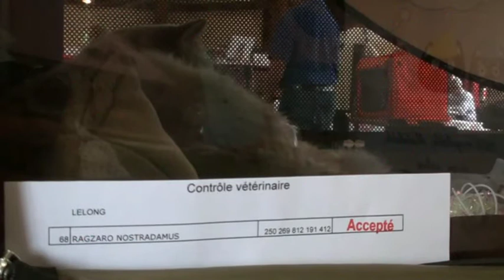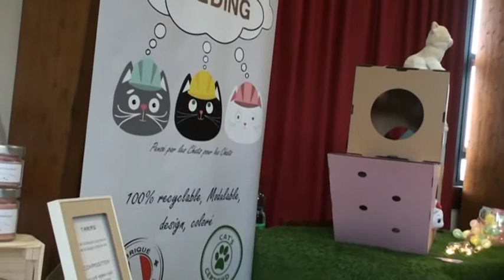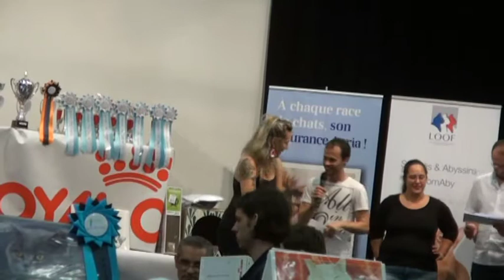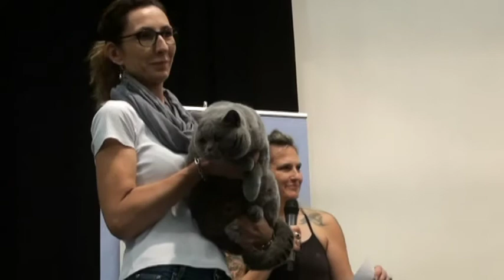Exposition féline CEYRAT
Deuxième édition du concours de beauté félin de l'Association Féline d'Auvergne.